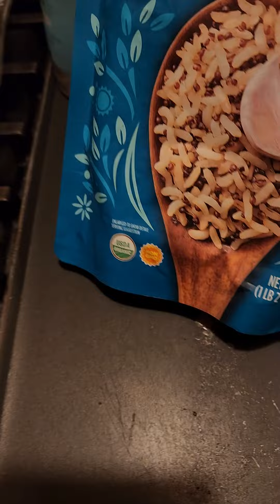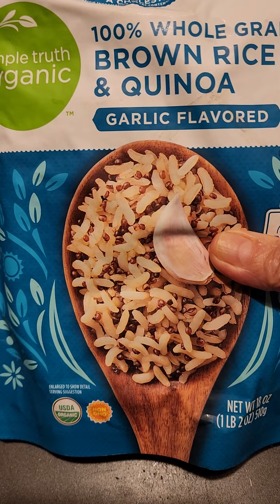CAMARONES AL MOJO de AJO.!!!